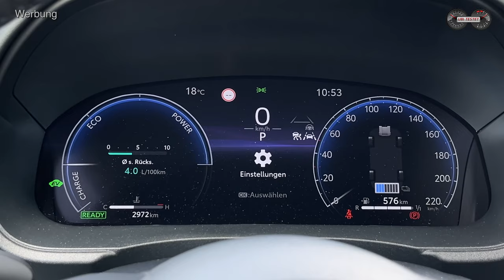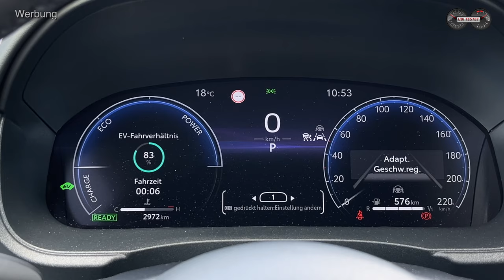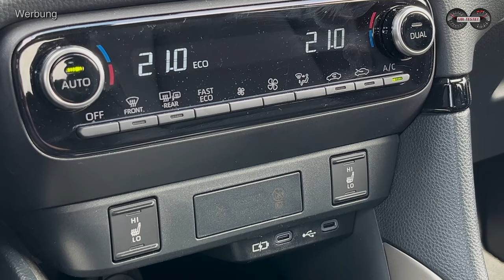2024 Mazda2 Hybrid - Warum ist das ein Toyota Yaris?! Test - Review - Verbrauch - Alltag - 4K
Ja, ihr habt richtig gesehen. Das ist ein Toyota Yaris, der nun ein Mazda Logo trägt. Der Mazda2 Hybrid ist nicht einfach nur ein Doppelgänger, sondern für die Marke viel mehr...

Kleinwagen haben es aktuell sehr schwer. Immer stärkere Regeln im Bereich Abgasgrenzwerte, Sicherheitsmerkmale und Preisdruck sorgen für ein stärkeres Ausdünnen dieser Fahrzeugklasse und einen Anstieg des Preisniveaus. So kommt es, dass rund 30.000 Euro für einen Kleinwagen leider keine Seltenheit mehr sind.
Doch wenn man schon so viel Geld in die Hand nimmt, dann sollte es auch ein Fahrzeug mit Zukunft sein. Solch ein Fahrzeug bietet nun Mazda mit dem neuen Mazda2 Hybrid. Er ist im Grunde nicht anders als der baugleiche Toyota Yaris Hybrid. Doch schlecht ist dies ganz und gar nicht. Denn so kommt auch der Mazda Kunde in den Genuss ein solides Fahrzeug mit moderner Hybrid-Technologie zu kaufen und auf ausgereifte, japanische Technik zurückgreifen zu können.
Was dies alles bedeutet für den Kunden und wie der Mazda2 Hybrid sich im Alltag so schlägt, habe ich für euch herausgefunden in diesem Video Review.

Für dieses Video wurde ich eingekleidet von JP1880 – der Marke für große Größen.

Lasst euch auch von JP1880 überzeugen und nutzt für eure 1. Bestellung im Shop den Code "Ubitestet659" um 20% auf euren gesamten Einkauf zu erhalten! (Mindestbestellwert 29€)

Sprungmarken im Video zum Mazda2 Hybrid Homura Plus:

00:00 Einleitung - Vorstellung - Was machen wir hier?!
02:05 Disclaimer - Design - Warum ein zweiter Mazda2? - Toyota Yaris?!
04:14 Abmessungen - Kofferraum - Variabilität - Sitzplatz Fond - Sitzplatz vorne - Sitzkomfort
07:00 Innenraum - Cockpit - Verarbeitung - Materialien - Haptik - Infotainment - Bedienbarkeit
09:50 Der Antrieb - Hybrid - Fahrleistungen - Laufkultur - Leistung - Rekurperation
13:50 Fahrwerk - Federungskomfort - Lenkung - Fahreindruck
15:30 Fazit - Verbrauch - Kosten - Kaufpreis - Persönliche Meinung

Technische Daten Mazda2 Hybrid Homura Plus:
EZ 3/2024 km: 4.900 km
85kW / 116PS - 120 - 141 Nm
Leergewicht: 1.225 kg
0-100km/h: 9,7 s
Vmax: 175 km/h
Testwagen Listenpreis: 33.840 €

Kamera: Matthias Gill
Moderation: Matthias Gill

Video Copyright: ubi-testet.de, Matthias Gill

Mazda2 Hybrid:
Kraftstoffverbrauch kombiniert 3,8 - 4,2 l/100 km, CO2-Emissionen 87 - 97 g/km (WLTP)